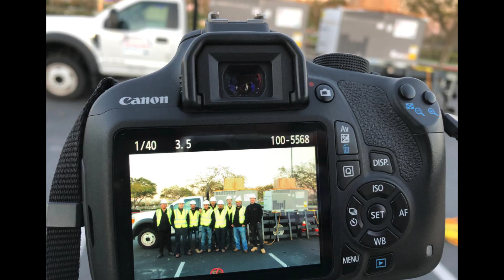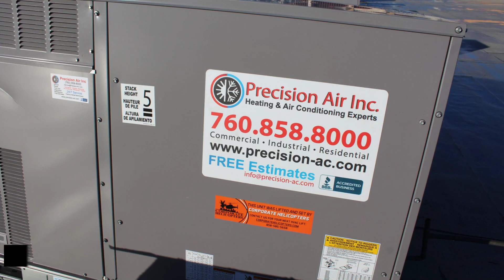Precision Air Inc. - Helicopter Lift for Rooftop Package Units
| Precision Air Inc. | CA Lic# 996275

Precision Air Inc. was formed as a collaborative effort by two seasoned HVAC professionals with over 30 years experience in the trade. With a strong background in the commercial HVAC field our repeat customers, suggested we form our own business. Precision Air Inc. raises the bar in customer service and quality workmanship. It's this simple formula that have made us so successful over the past 30 years. We pride ourselves in being the best at what we do and stand by our work. Every job we do gets our Precision Air Seal of Quality, and the workmanship is always photograph worthy.

We look forwarding to working with you and making new friendships.

Commercial HVAC:
Preventive Maintenance
DDC Controls
Building Automation
Energy Management Systems
Central Plants
Boilers
Cooling Towers
Chillers
Medical / Biotech
Clean Rooms
Data Centers / Server Rooms
Water Circulation Pumps

Industrial:
Preventive Maintenance
Process Chillers
Fume Hoods
Exhaust Systems
HEPA Filtration
Refrigerated Air Driers

Residential:
Custom Homes
Preventive Maintenance
Spring / Summer System Tune Ups
Heat Pumps
Air Conditioning
Natural Gas / Propane Furnaces
Attic Ventilation
Whole House Fans
Evaporative Cooling
WiFi Touch Screen Thermostats. (Control your comfort from your smartphone)

Sales * Service * Repairs * Retrofits * New Upgrades * New Construction.